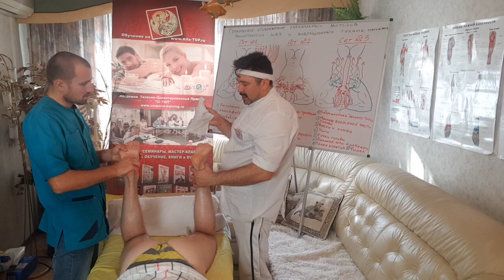Как делать Специальный Мануальный Массаж ног сзади. Голеностоп - Хруст и траст!